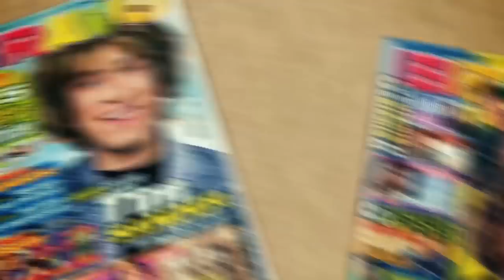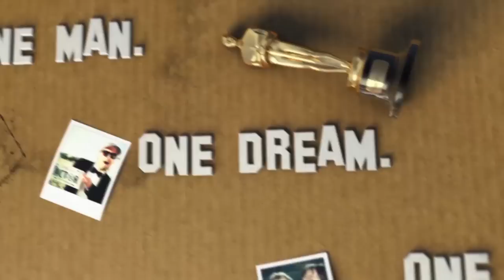"TIM SANDERS GOES TO HOLLYWOOD" by Andreas Schaap (Germany)